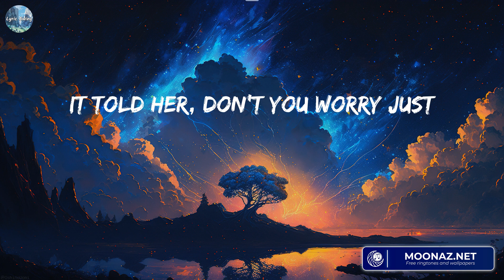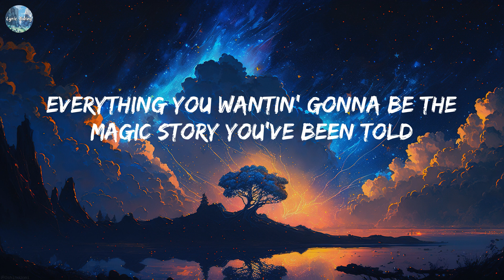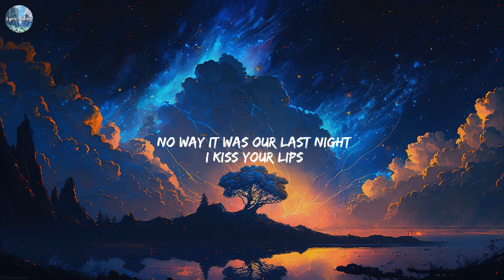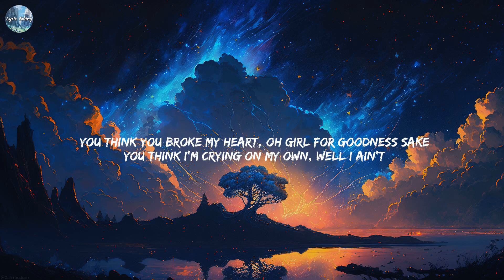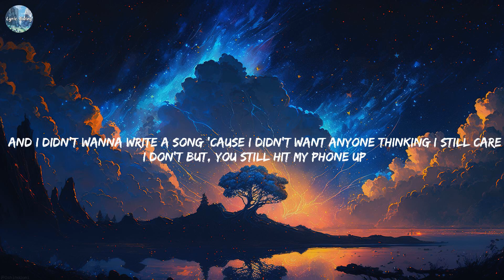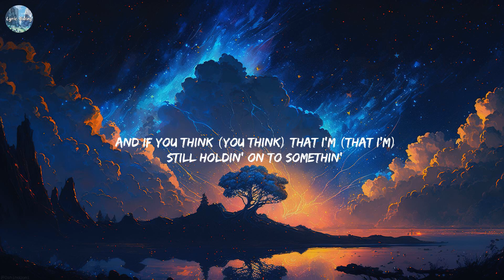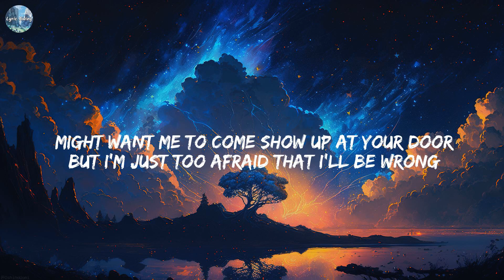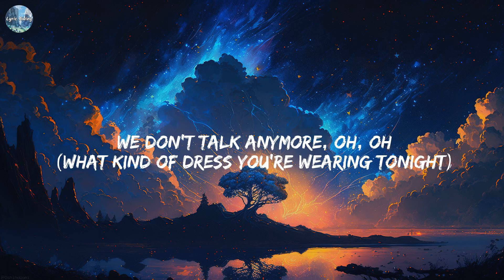Lily - Alan Walker [Lyrics] || Morgan Wallen, Justin Bieber, Charlie Puth,...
Lily - Alan Walker [Lyrics]